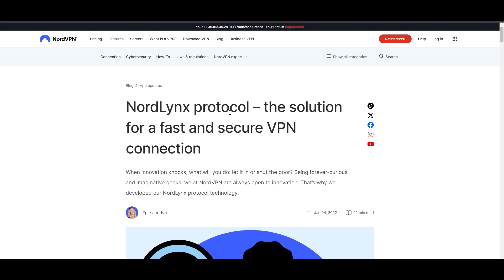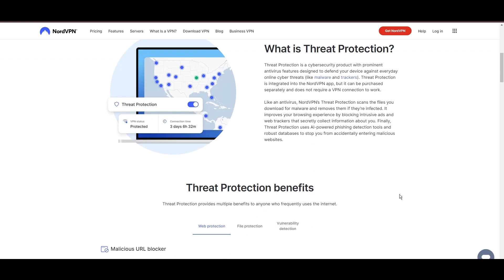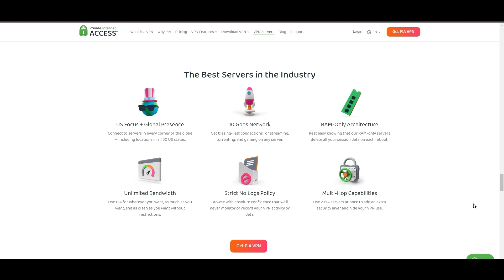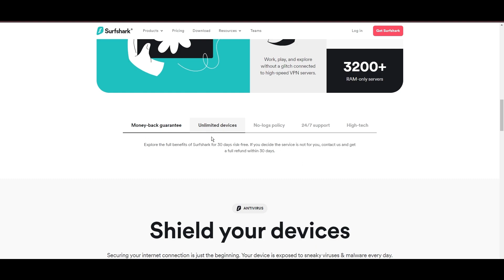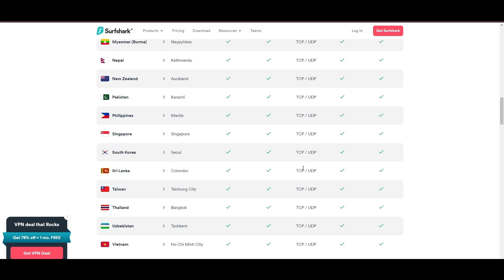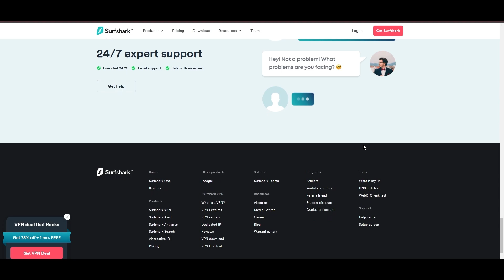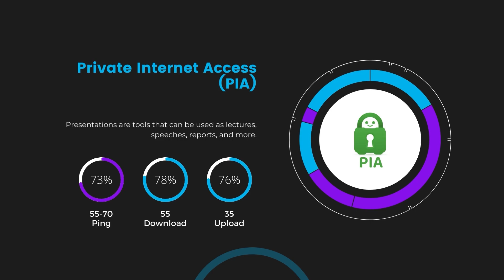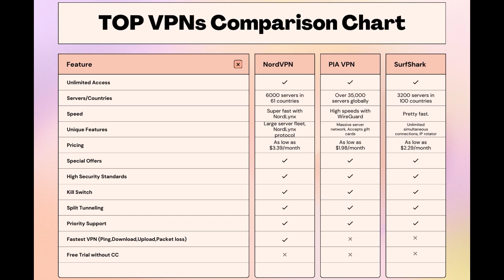Best VPNs for California - Top Budget Picks for 2024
In this video, I cover the top VPNs for California and how to choose the best option for yourself based on your own requirements.

👉NordVPN is the best choice for California if you take into consideration all aspects of a VPN.

👉Private Internet Access(PIA) is the best choice if you are on a budget.

👉Surfshark is somewhere in the middle.

The VPNs on this list have been carefully selected to provide the best online experience.
Surfshark, Private Internet Access, and NordVPN all offer excellent speed and connection stability, in-game ping, as well as strong security features.
Depending on your needs, preferences, and budget, you can choose any of the VPNs without having to worry too much. All of them offer a 30-day money-back guarantee so you can test out each one before making your final decision.

Finding the best VPN for California is crucial for ensuring your privacy and security online while also saving you money.
In this comprehensive guide, we'll explore the top three VPNs tailored specifically for California, offering unbeatable value and peace of mind.

Leading the pack is NordVPN, widely acclaimed as the best VPN for California and for good reason.
With NordVPN, you gain access to a vast network of servers spanning 61 countries, providing unparalleled accessibility and reliability wherever you go.
Plus, with the advanced NordLynx protocol, NordVPN delivers lightning-fast speeds and ironclad encryption, keeping your online activities private and secure.

Next up is Private Internet Access (PIA) VPN, another top contender for the title of best VPN for California. PIA VPN boasts an extensive server network of over 35,000 servers worldwide, ensuring optimal performance and security.
With its user-friendly interface and robust security features, including a strict no-logs policy and advanced encryption standards, PIA VPN offers peace of mind at an affordable price.

Rounding out our list is Surfshark, a budget-friendly VPN solution perfect for California.
With over 3200 servers across 100 countries, Surfshark provides seamless access to content from around the globe.
Featuring military-grade encryption and a suite of privacy tools, Surfshark prioritizes user privacy and data protection without breaking the bank.